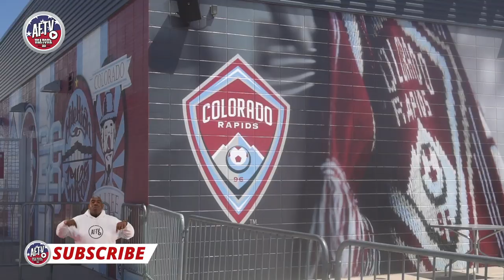We Care Do You? Arsenal Fans Send Strong Message To Stan Kroenke!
We Care Do You? Arsenal Fans Send Strong Message To Kroenke!
Robbie & Troopz Discuss Petition launched by Arsenal Fans in protest against Stan Kroenke.